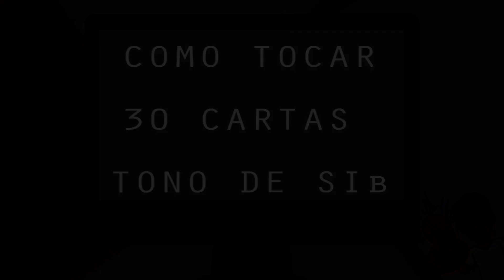COMO TOCAR TUBA | 30 CARTAS | TONO DE SIb